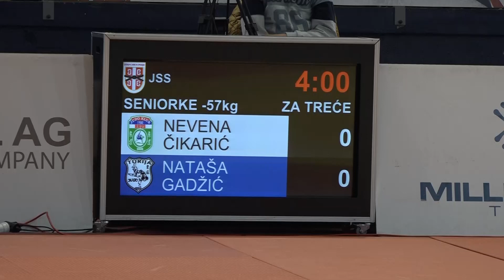Nevena Čikarić BRU Nataša Gadžić TUR 0:1 -57kg ŠampionatSrbijeSeniori2023 BRONZE